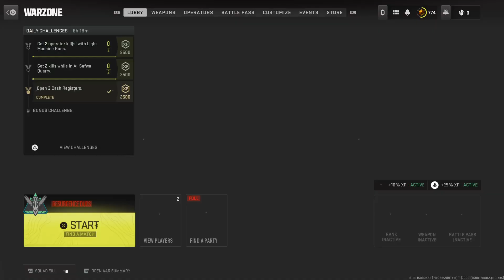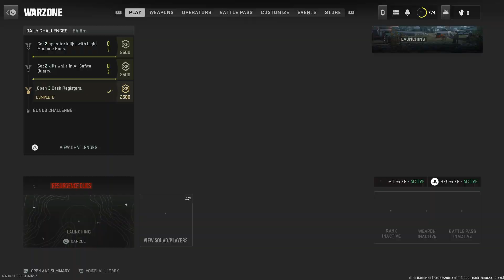It is I, ONE3YE! Running some Warzone!!